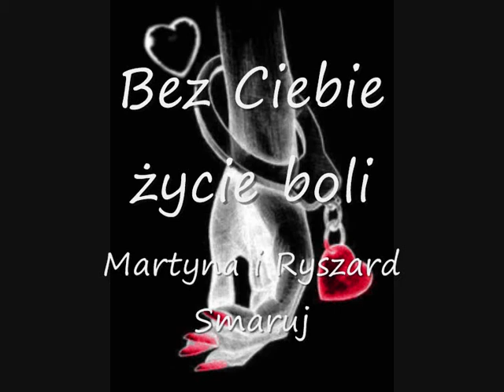💖Bez Ciebie 😒życie boli💖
Bez ciebie umieram😒
powietrza mi brak
a wszystko co robię
wychodzi nie tak
chcę posłać Ci uśmiech
z dna serca płynący
chcę dać pocałunek💋
namiętny gorący😊